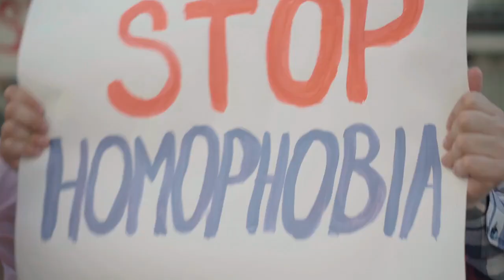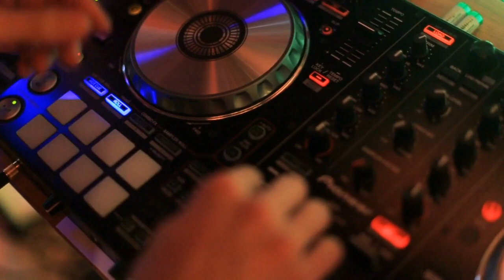EGO-SARCASM | A Tactic Women Use to Provoke Men to Anger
If she wants to start a fight or win an argument you can bet that she will resort to, "Ego Sarcasm." Ego Sarcasm involves attacking a man's masculinity from his education to his penis size.